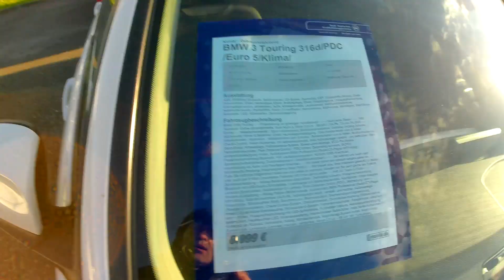NIEMCY, BMW 3 W OKAZYJNEJ CENIE. ŁADNA. CHCESZ TO KUPUJ.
Nie było czasu na kluczyki.  Indywidualny numer konta zrzutki 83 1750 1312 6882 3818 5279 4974